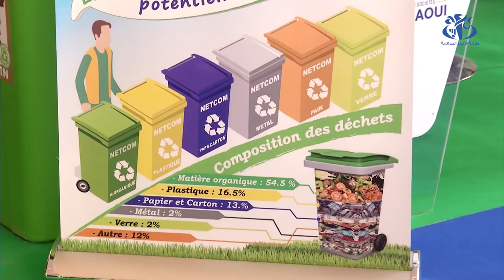اضافة الى المانيا المنتدى الجزائري الأمريكي حول الاقتصاد الأخضر فرصة لتعميق الشراكة نحو قطاع أخضر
الاقتصاد الأخضر واليات تحقيق التنمية المستدامة والقضاء على الفقر
الاقتصاد الاخضر وعلاقته بالتنمية المستدامة
الاقتصاد الأخضر ودوره فى التنمية المستدامة
الاقتصاد الاخضر هو الاقتصاد الذي يؤدي الى رفاهيه الانسان
الاقتصاد الأخضر نون بوست
نشأة الاقتصاد الأخضر
نتائج الاقتصاد الأخضر
نهج الاقتصاد الأخضر
بحث حول الاقتصاد الاخضر
الاقتصاد الاخضر مصر
الاقتصاد الاخضر مسار جديد في التنمية المستدامة
الاقتصاد الأخضر من النظري الى التطبيق
الاقتصاد الاخضر مشاريع
الاقتصاد الأخضر في مصر pdf
الاقتصاد الاخضر لا يحل محل الاستدامة
الاقتصاد الاخضر البيئة
الاقتصاد الأخضر لمواجهة التغير المناخي
اقتصاد أخضر لتنمية مستدامة
اقتصاد أخضر ربيع عربي حقيقي
الاقتصاد الأخضر في لبنان
ماذا يوفر الاقتصاد الاخضر للانسان
الاقتصاد الاخضر كتب
الاقتصاد الاخضر كتاب
كتاب الاقتصاد الأخضر pdf
الاقتصاد الأخضر والتنمية المستدامة pdf
الاقتصاد الأخضر pdf
الاقتصاد الاخضر والتنمية المستدامة
الاقتصاد الأخضر وتطبيقاته في مصر
الاقتصاد الأخضر والتنمية المستدامة في الجزائر pdf
الاقتصاد الاخضر بالمغرب
الاقتصاد الأخضر في الجزائر
الإقتصاد الاخضر
تعريف الاقتصاد الأخضر
ما هو الاقتصاد الاخضر
مامعنى الاقتصاد الاخضر
ما الاقتصاد الأخضر
الاقتصاد الأخضر في مصر
الاقتصاد الاخضر في الامارات
الاقتصاد الأخضر في العراق
الاقتصاد الأخضر في المغرب
الاقتصاد الأخضر في سلطنة عمان
الاقتصاد الاخضر في قطر
قطاعات الاقتصاد الأخضر
قمة الاقتصاد الاخضر
الاقتصاد الأخضر في الإمارات
الاقتصاد الاخضر في الاردن
الاقتصاد الاخضر في السعودية
كتب في الاقتصاد الاخضر
تجربة المانيا في الاقتصاد الاخضر
الاقتصاد الاخضر في الجزائر
الاقتصاد الاخضر في سلطنة عمان
الاقتصاد الاخضر في الجزائر pdf
الاقتصاد الأخضر وأثره على التنمية المستدامة
اثر الاقتصاد الاخضر على التنمية المستدامة
الاقتصاد الأخضر والقضاء على الفقر
تقوم مبادرة الاقتصاد الاخضر على تشجيع انتاج واستخدام
علاقة الاقتصاد الاخضر بالتنمية المستدامة
امثلة على الاقتصاد الاخضر
طريق الاقتصاد الأخضر
ضريبة الاقتصاد الأخضر
اقتصاد أخضر شرح
الاقتصاد الأخضر سويسرا
الاقتصاد الأخضر في سورية
سياسات الاقتصاد الأخضر
زراعة الاقتصاد الاخضر
الاقتصاد الاخضر دبي
الاقتصاد الاخضر في دولة الامارات
الاقتصاد الاخضر في دول الخليج
وضعت مبادره الاقتصاد الاخضر دوله الامارات عربيا في المرتبه
وضعت مبادرة الاقتصاد الاخضر دولة الامارات في المرتبه
دور الاقتصاد الأخضر في التنمية المستدامة في الوطن العربي
درس الاقتصاد الاخضر الاماراتي الصف الثامن
دور الاقتصاد الاخضر في تحقيق التنمية المستدامة
خصائص الاقتصاد الأخضر
خصائص الاقتصاد الاخضر pdf
الاقتصاد الاخضر حل درس
حالة الإقتصاد الأخضر
الاقتصاد الاخضر جريدة
الاقتصاد الاخضر تعريف
الاقتصاد الاخضر تونس
تحديات الاقتصاد الأخضر
تعريف الاقتصاد الأخضر pdf
تمويل الاقتصاد الأخضر
الاقتصاد الأخضر بالمغرب pdf
اقتصاد أخضر بالانجليزي
يجمع الاقتصاد الاخضر بين
ملتقى الاقتصاد الأخضر برج بوعريريج
برنامج الاقتصاد الاخضر
بالاقتصاد الاخضر
ما المقصود بالاقتصاد الاخضر
الاقتصاد الاخضر الصف الثامن
الاقتصاد الاخضر بالمغرب
الاقتصاد الاخضر والتنمية المستدامة pdf
الاقتصاد الاخضر pdf
تقرير حالة الاقتصاد الأخضر 2017